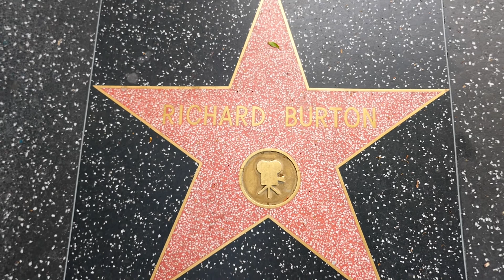Elizabeth Taylor & Richard Burton Hollywood Walk of Fame Stars Los Angeles California USA April 2021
Actress Elizabeth Taylor & Actor Richard Burton Hollywood Walk of Fame Stars Los Angeles California USA April 2021